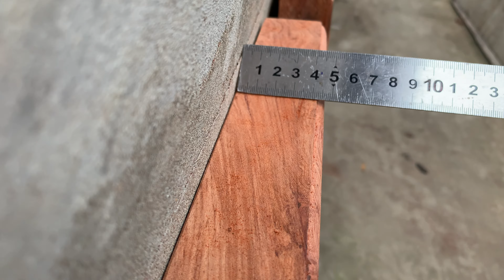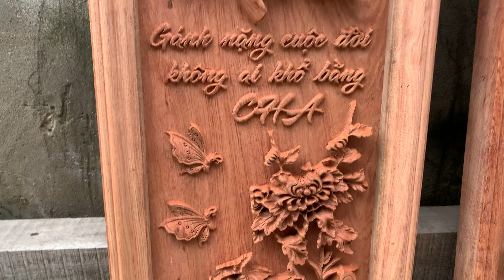Tranh cha mẹ.37x117. ngày 16 tháng 9, 2021